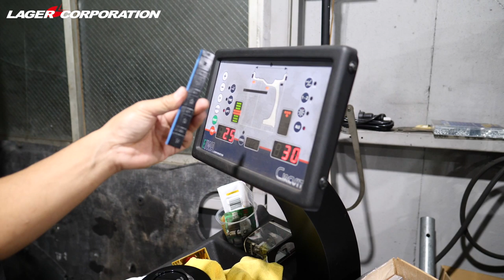【Lager Corporation】営業車を勝手に改造 フォルクスワーゲン・トゥーラン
今回はラガーコーポレーション営業車、フォルクスワーゲン・トゥーランを勝手にスタンスさせます。
選んだホイールはrotiform BUC-Mになります。